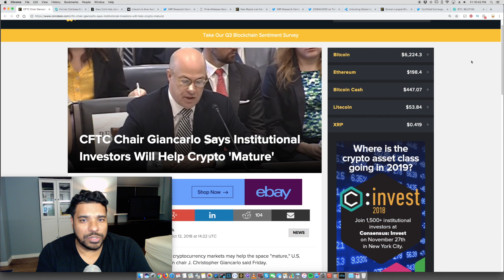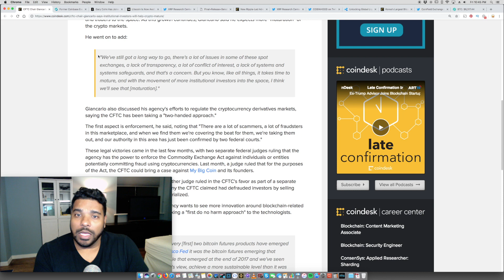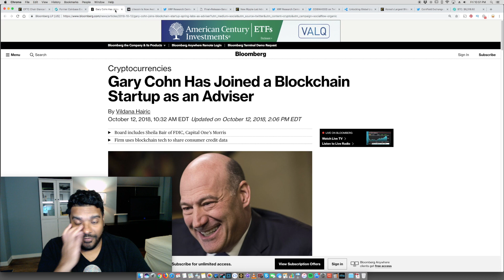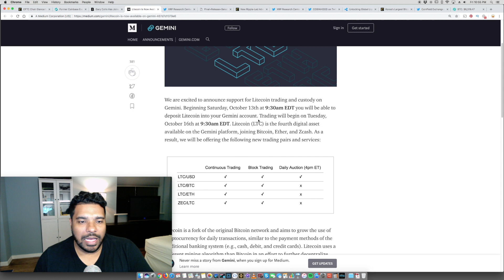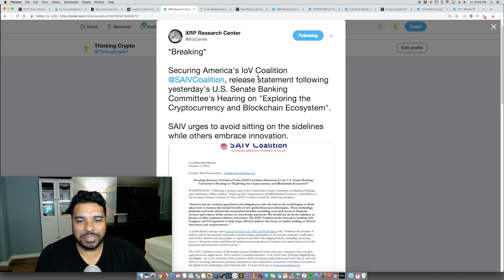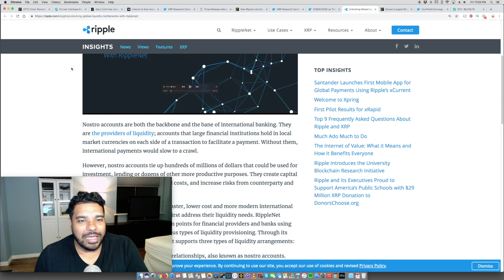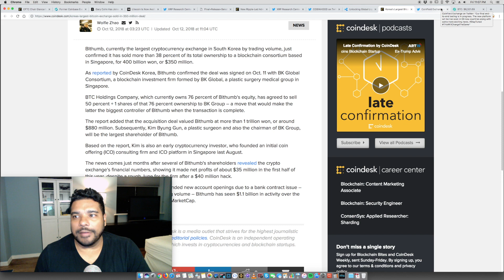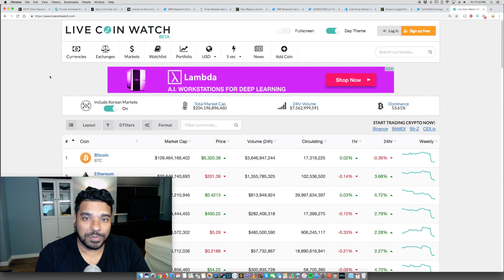CFTC Giancarlo Institutional Money - Adam White Bakkt - Gary Cohn - Gemini Litecoin - Cobinhood XRP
Get the Ledger Nano S to Safely store your Cryptocurrency!
- CFTC Chair Giancarlo Says Institutional Investors Will Help Crypto 'Mature'
- Former Coinbase Adam White Executive Joins Bakkt Amid Crypto Futures Launch, Massive Anticipation
- Gary Cohn Has Joined a Blockchain Startup as an Adviser
- Litecoin Is Now Available on Gemini!
- Securing America's IoV Coalition @SAIVCoalition, release statement following yesterday's U.S. Senate Banking Committee's Hearing on "Exploring the Cryptocurrency and Blockchain Ecosystem". SAIV urges to avoid sitting on the sidelines while others embrace innovation.
- Cobinhood announced that from October 19th, its users: "will be able to deposit, withdraw, and trade XRP on COBINHOOD Exchange."   XRP/BTC & XRP/USDT trading pairs will be available with ZERO TRADING FEES.
- Bithumb, Korea's Largest Bitcoin Exchange Sells Stake in $350 Million Deal
- Coinfield - Our final end-to-end testing is in progress. The new platform will be live soon in 69 new countries along with some more exciting news.

BTC - 3GPcKwB3UGML4UiYqZM6BYx7Nu5Dj7GKDD
ETH - 0x7929e49cabe8d95d31392eaf974f378b508da2f4
LTC - MWMhsyGX7tsTPGS2EtSCAWpy3ywCv25r6B
XRP - rDsbeomae4FXwgQTJp9Rs64Qg9vDiTCdBv     Destination Tag - 35594196